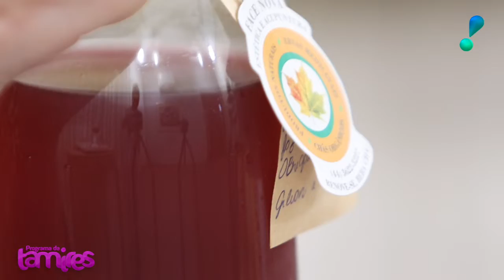Os benefícios surpreendentes dos chás para a saúde.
Nessa entrevista Tamires conversa com a Marta ela fala da importância de tomar chás e seus benefícios

Os chás são bebidas que vêm sendo usadas há séculos por suas propriedades medicinais. Eles contêm uma ampla variedade de compostos benéficos, como antioxidantes, polifenóis e outras substâncias bioativas que ajudam a melhorar a saúde.

Tomar chás regularmente pode trazer diversos benefícios para o corpo e a mente. Dentre os principais, destacam-se:

Redução do estresse e ansiedade: alguns chás, como o de camomila, erva-cidreira e valeriana, possuem propriedades relaxantes que ajudam a aliviar a ansiedade e o estresse.

Melhora da digestão: chás de ervas como hortelã, gengibre e hibisco podem ajudar a melhorar a digestão, reduzir o inchaço e aliviar cólicas intestinais.

Fortalecimento do sistema imunológico: o chá verde é rico em antioxidantes e nutrientes que ajudam a fortalecer o sistema imunológico e a combater infecções.

Redução do risco de doenças crônicas: chás como o de hibisco e o chá verde contêm antioxidantes que ajudam a prevenir doenças crônicas, como doenças cardíacas e diabetes.

Ação anti-inflamatória: alguns chás, como o de cúrcuma e o de gengibre, possuem propriedades anti-inflamatórias que podem ajudar a aliviar dores e inflamações.

Ação diurética: chás como o de cavalinha e de hibisco podem ajudar a eliminar o excesso de líquidos do corpo, prevenindo a retenção de líquidos.

Além disso, muitos chás possuem propriedades antioxidantes que ajudam a combater os radicais livres, que podem danificar as células do corpo e contribuir para o envelhecimento precoce.

Por isso, incluir o consumo de chás na rotina pode trazer diversos benefícios para a saúde. No entanto, é importante lembrar que, assim como qualquer outra substância, o consumo de chás também deve ser moderado e equilibrado.